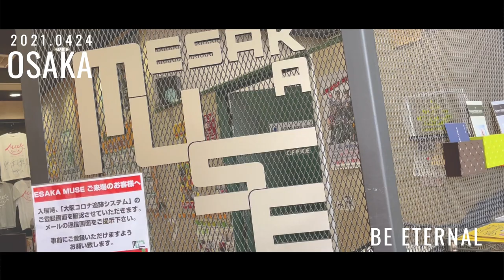【密着】『ETERNAL TOUR ANNA卒業DOCUMENT』 ーDAY4 BE ETERNAL at.ESAKA MUSE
毎週金曜日18時時定期投稿の「しゅかしゅんのバラエTV」！

ANNAが2021年4月25日を持ちまして
卒業致しました！

ANNA卒業TOUR “ETERNAL TOUR”
の様子をお届けします！

4本目は、2021年4月24日にESAKA MUSEで開催したBE ETERNALの密着です。

こんなんやって欲しいゾ！
っていう企画などあれば

▼▼最新ミュージックビデオはこちら▼▼